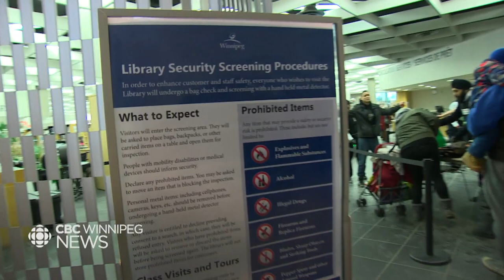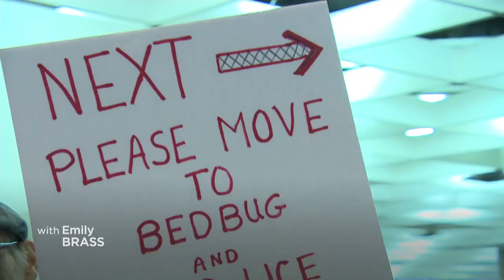Millennium Library to reopen Monday with metal detectors among interim security measures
The City of Winnipeg says it will bring back airport-style metal detectors at the entrance of the downtown Millennium Library on an interim basis, and the building will open back up to the public on Monday.

The city said a walk-through metal detector will be in place for all visitors entering the branch, as well as metal detector wands as the municipal government waits on recommendations stemming from a comprehensive risk and security audit of the facility, according to a news release issued Wednesday.

Ensuring there are no weapons entering the facility is critical to ensuring the safety and well-being of staff and visitors in the library, the city said.

The library has been closed for more than a month after 28-year-old Tyree Cayer was stabbed to death on the main floor of the downtown facility.

The city said there will also be an increased security presence on site, with two police officers and an additional four security guards during this interim period.